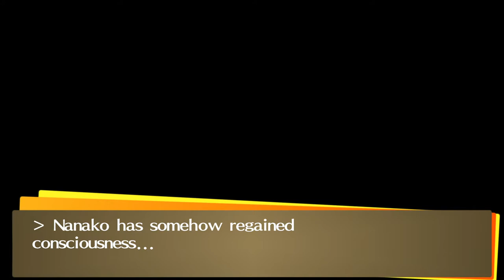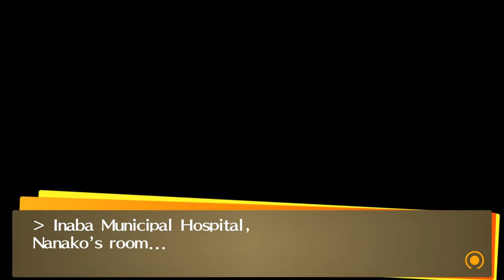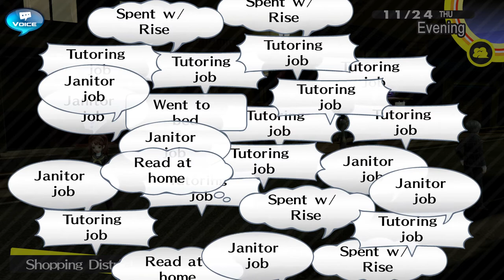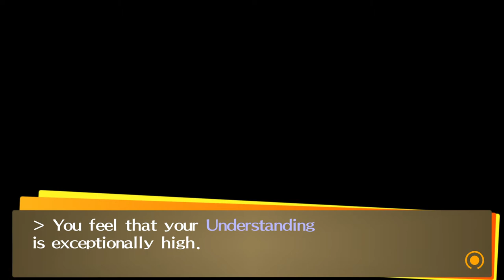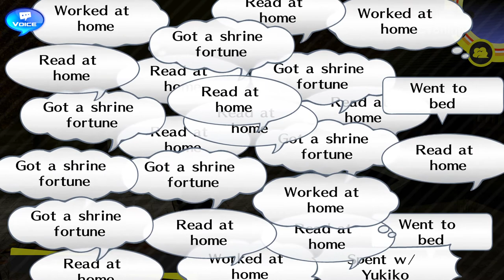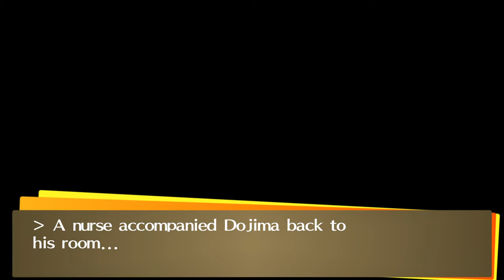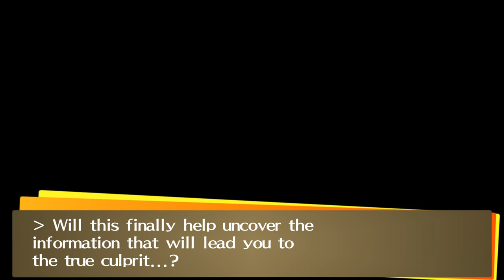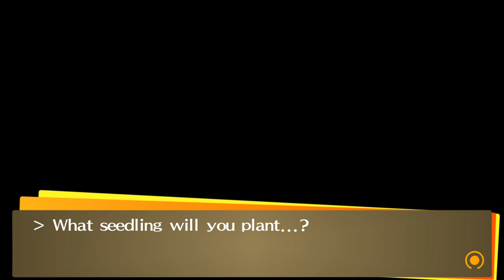Persona4 GOLDEN REV 2033 2021 12 24 10 05 11